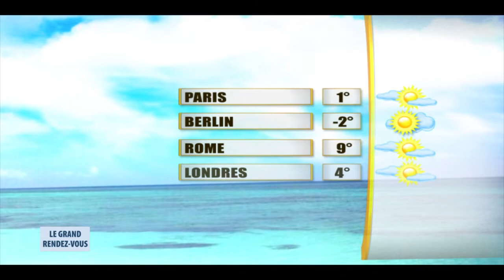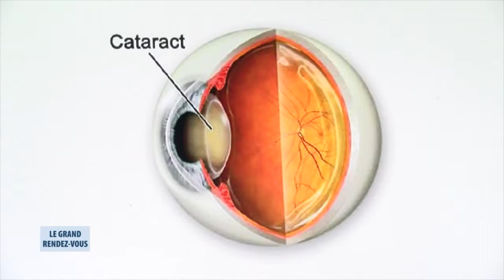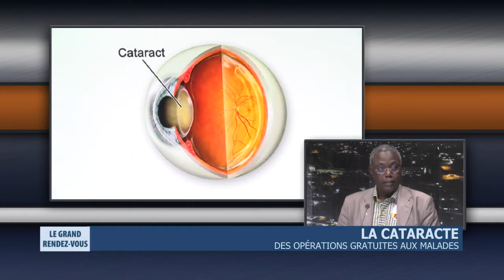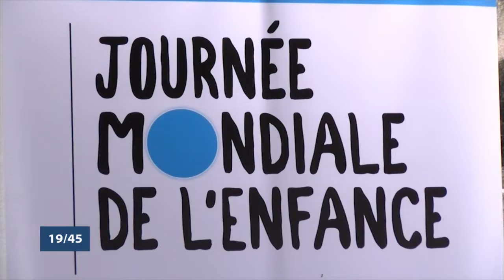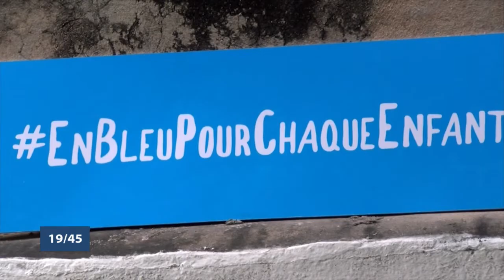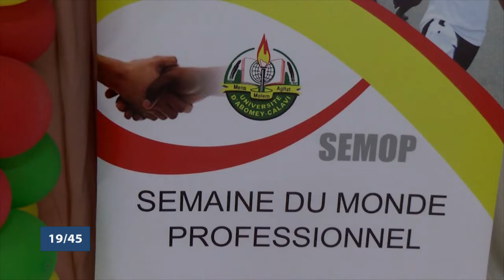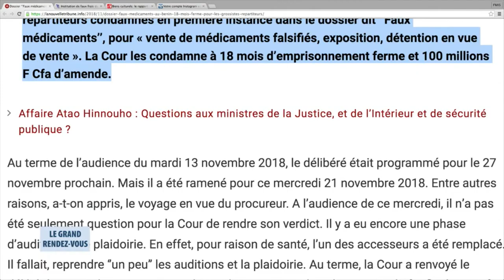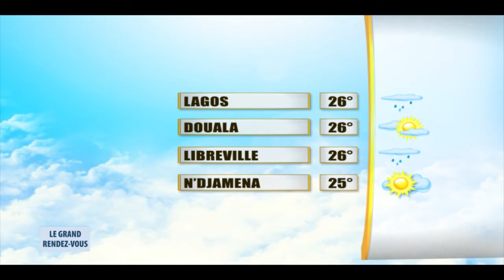Le Grand Rendez-Vous du 22 novembre 2018